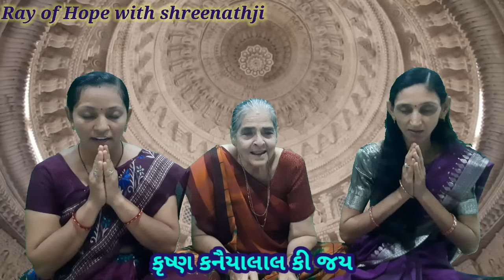એકડો ઘૂંટ્યો |New Krishna Bhajan |Khatushyam bhajan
Note:- PLEASE NOTE ALL THE IMAES/PICTURES SHOWN IN VIDEO BELONGS TO THE RESPECTED OWNERS, NOT ME

My channel has one simple goal to motivate you with listining best bhajan of krishna  rama  and shiva bhajan, to give you that little push you need to go after your dreams.

My purpose is not just to motivate you but also tell you the truth of life. Here you will find best all new bhajan and kirtan  and truth of life videos that fit in all areas of life

Directed By:- Tushar Maru
Produced By:- Tushar Maru
Singer:- Vasantben Maru, Aartiben Maru, Vaishaliben Maru
Performed By:-  Vasantben Maru, Aartiben Maru, Vaishaliben Maru, Kush Maru, Mahi Maru
Editor:- Vaishali Maru, Aarti Maru
Music ( Kadtal Vadak ):- Hiten Maru
Concept By:- Tushar Maru